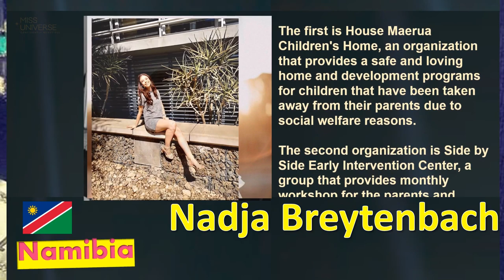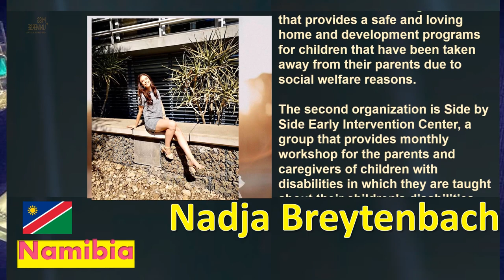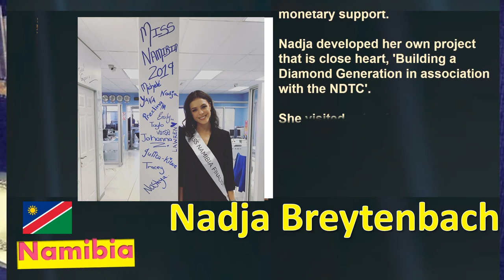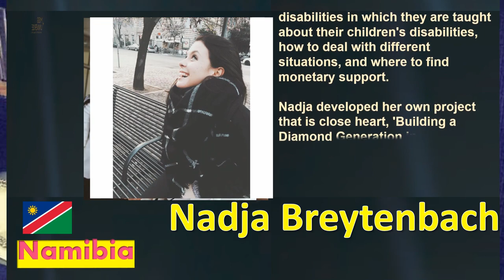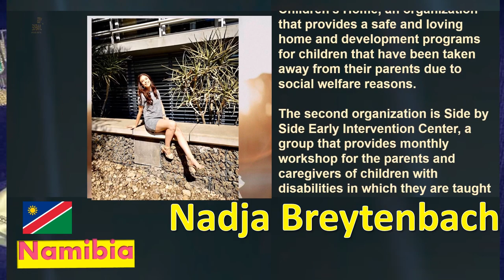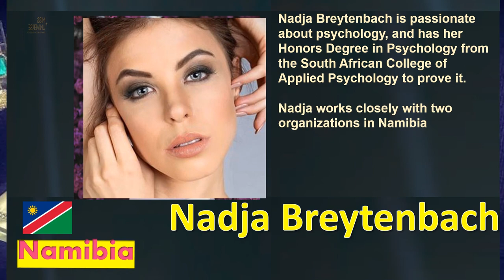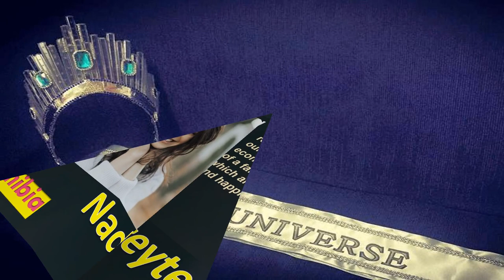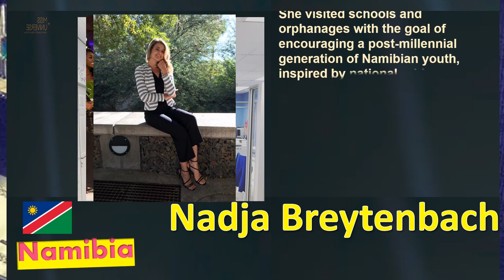Miss Universe 2019 | Namibia | Nadja Breytenbach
Namibia
Nadja Breytenbach